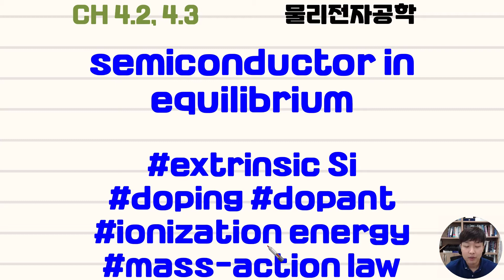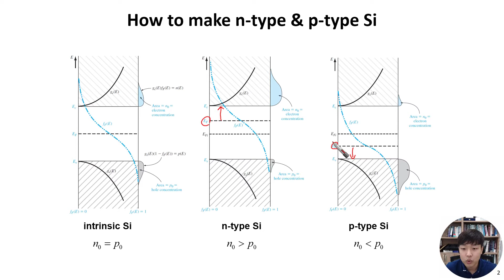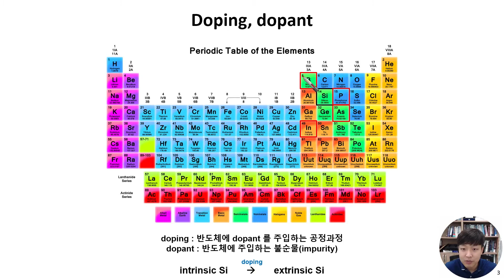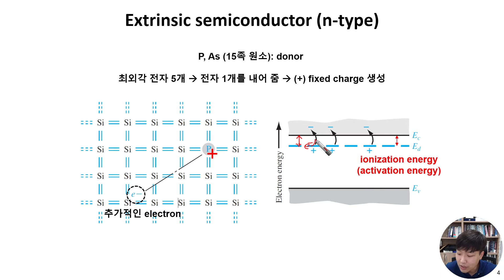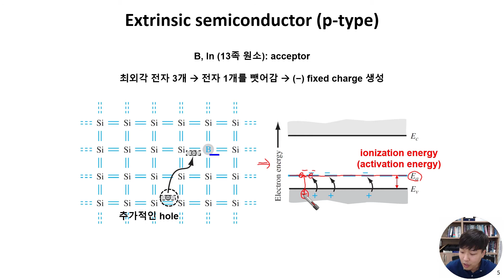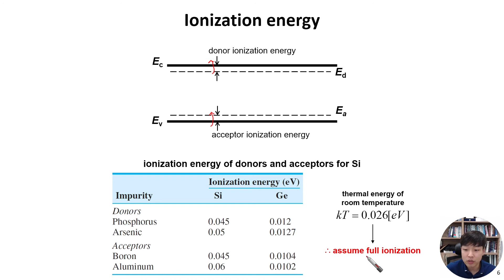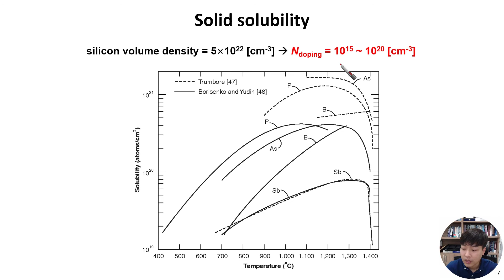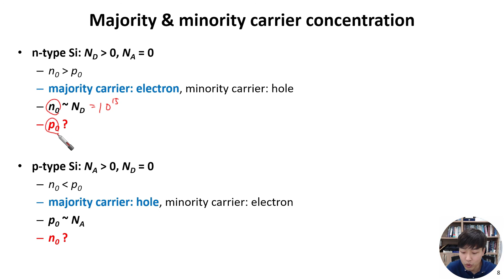[물리전자공학|4.3] extrinsic semiconductor 도핑 이온화 에너지 활성화 에너지 solid solubility mass-action law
불순물(dopant)를 넣은 extrinsic 반도체에 대해 이해해봅니다. 그리고 열적평형상태에서 캐리어의 농도를 결정하는 규칙인 mass-action law 에 대해 알아봅니다.